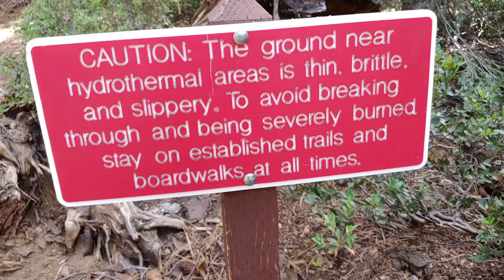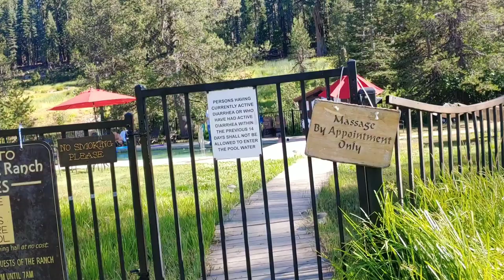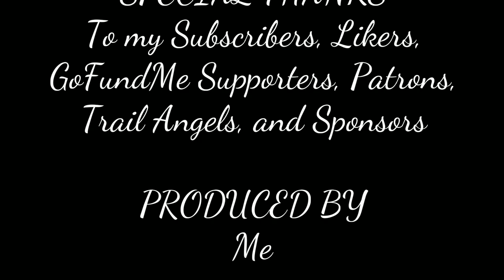Day 95 on The Pacific Crest Trail, Ive been hit!!, Terminal Geyser, Drakesbad